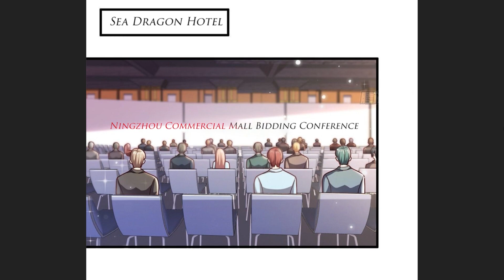THE SUBSTITUTE YOUNG MASTER IS NOT TO BE MESSED WITH CHAPTER 25 ENGLISH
Hello Everyone A GREAT NEW SERIES PLEASE DO CHECK OUT🤗💖
thank you for supporting me and our channel 😊
DEMONRAGE scans.
THE SUBSTITUTE YOUNG MASTER IS NOT TO BE MESSED WITH,